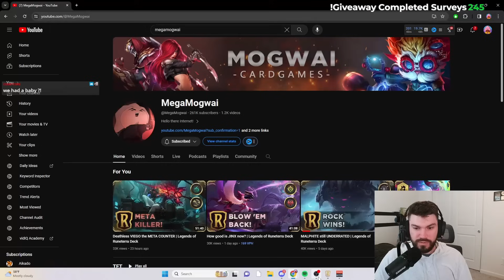If I don't hit masters by tomorrow I'll cosplay Seraphine on stream (Mogwai to Masters Challenge)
I know I was ill when this was recorded, I promise you I sounded worse than I was! Anywho, this shadow isles Viego and Morde list splashes in an Elder Dragon for boons, but is it enough to get me out of Diamond? Watch and see!

Deck Code: CUCACAIFGEBAIBJWG4BAMBIUDMBAQBIHFECACCAFFIBACBIBCQBAIBIDGUBQMBITE4XAGAIBAU3QCCAMBYAQQBJF

Edited by Calpolmeister